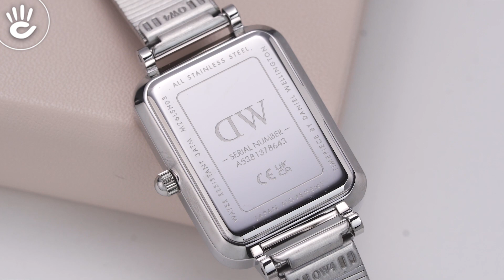Review đồng hồ Daniel Wellington DW00100580 mặt số vuông thời thượng kích thước trung 20x26mm.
Mẫu Daniel Wellington DW00100580 mặt số vuông thời thượng kích thước trung 20x26mm được phối cùng mẫu dây đeo phiên bản dây lưới đen thời trang phù hợp cho các phái đẹp.

♪ Hotline tư vấn bán hàng: 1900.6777